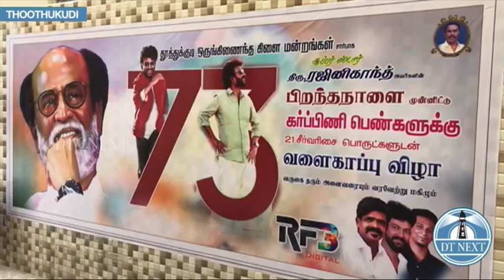RAJINIKANTH'S SPECIAL VOICE MESSAGE TO FANS | SUPERSTAR | BABY SHOWER | THOOTHUKUDI | DT NEX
A baby shower was held for 73 pregnant women on behalf of actor Rajinikanth's fans in Thoothukudi.

On the occasion of actor Rajinikanth's 73rd birthday, a baby shower was held for 73 pregnant women on behalf of Thoothukudi Rajinikanth fans.

Pregnant women were also given a list of presents containing 21 items. Actor Rajinikanth congratulated the women who participated in the program through a voice message.